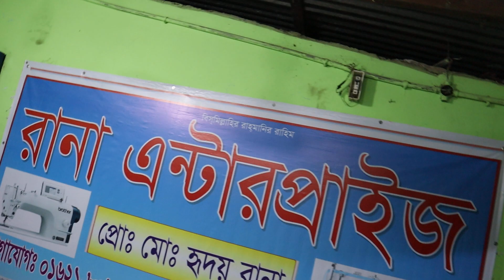মে মাসে পুরাতন মেশিনের পাইকারির দাম রানা এন্টারপ্রাইজ 01621808061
রানা এন্টারপ্রাইজ
যারা কিনা চাচ্ছেন গার্মেন্টসে পুরাতন মেশিন কম দামে কিনতে আপনারা চাইলে ঘুরে আসতে পারেন রানা এন্টারপ্রাইজ থেকে

দোকানের ঠিকানা
বলি ভদ্র বাজার আশুলিয়া তালপট্টি রোড
মোবাইল নাম্বার

আপনার যে কোন মতামতের জন্য সরাসরি আমাদের ইউটিউব চ্যানেলের সাথে যোগাযোগ করতে পারেন